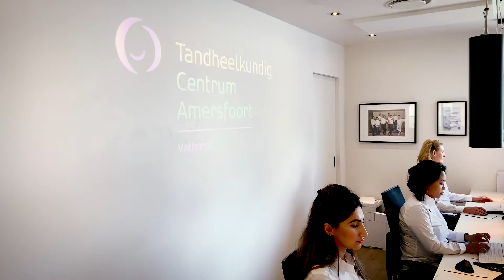Tandheelkundig Centrum Amersfoort Vathorst over de verkiezing tot 'Tandartspraktijk van het jaar'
Veel tandartspraktijken stellen hoge eisen aan patiëntvriendelijkheid, praktijkinrichting, kwaliteitsbeleving, personeelsbeleid en maatschappelijk verantwoord ondernemen. Maar welke praktijk onderscheidt zich het meest? Die vraag staat centraal in de verkiezing tot ‘Tandartspraktijk van het jaar’. In 2018 werd Tandheelkundig Centrum Amersfoort Vathorst uitgeroepen tot winnaar. Praktijkeigenaar Remco Scheringa blikt terug op de verkiezing.

Uw praktijk inschrijven voor de volgende editie is vanaf heden mogelijk